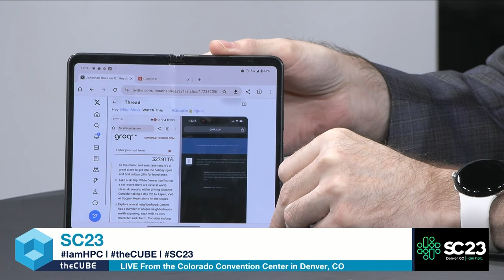Jonathan Ross, Groq | SC23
Jonathan Ross, CEO of Groq, speaks with theCUBE Research analysts John Furrier and Savannah Peterson during SC23. They discuss the intricacies of Groq's Language Processing Unit, including LPU's groundbreaking impact on generative AI, emphasizing its unique design tailored for high-speed, cost-effective and energy-efficient language processing. Ross sheds light on how Groq's innovative approach is poised to transform AI applications by enhancing performance and efficiency in tackling complex computational tasks.

Ross elaborates on Groq's strategic position within the AI sector, articulating the shift towards more compute-centric infrastructures, highlighting how Groq's LPU is specifically designed to meet the demands of increasingly complex AI workloads. This discussion of Groq's technological advancements and strategic vision provides a more detailed perspective on how its innovations are set to influence the broader trajectory of AI development and deployment, marking a significant step forward in computational efficiency and AI application scalability.